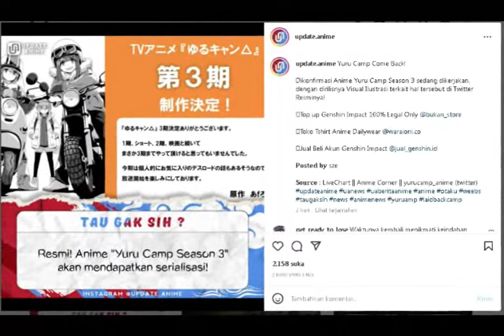MARI KEMBALI BERKEMAH ...YURU CAMP SEASON 3 DAPATKAN ADAPTASI ANIME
anime santai